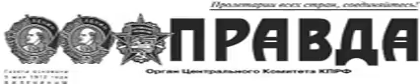PR150403 019 Острейшая тема нашей жизни